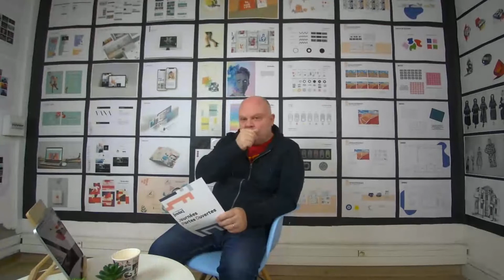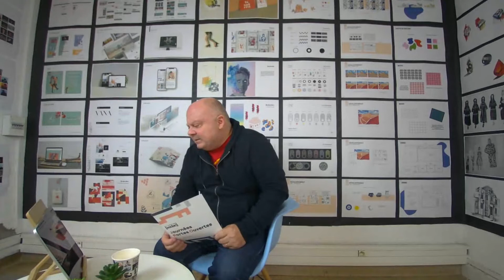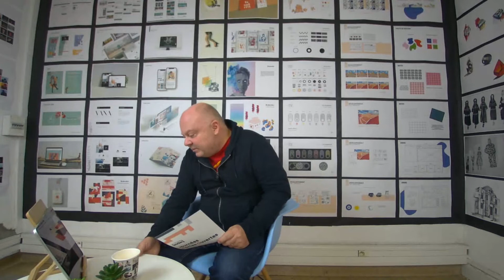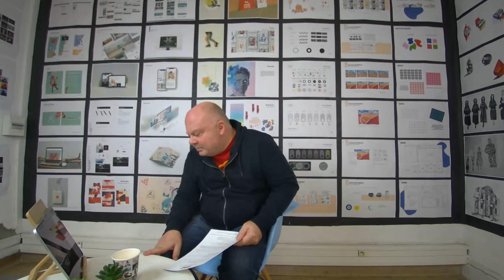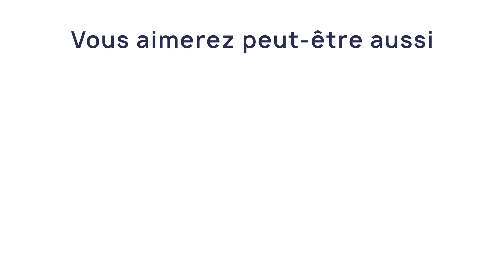[REDIFFUSION] - Conférence "Que sont-ils devenus ? Nos anciens témoignent !"